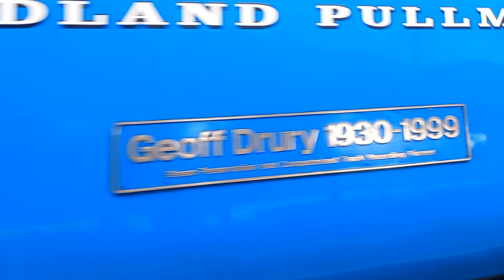train compilation ep1